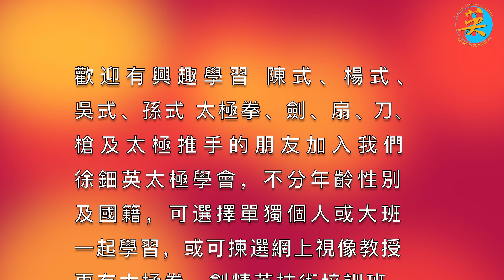教與學 之 重點技術 (4K高清) - Technique And Basic Training